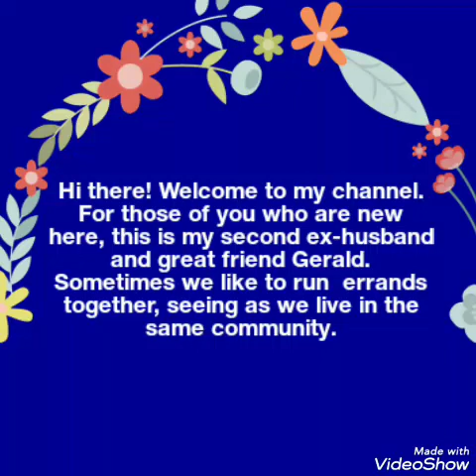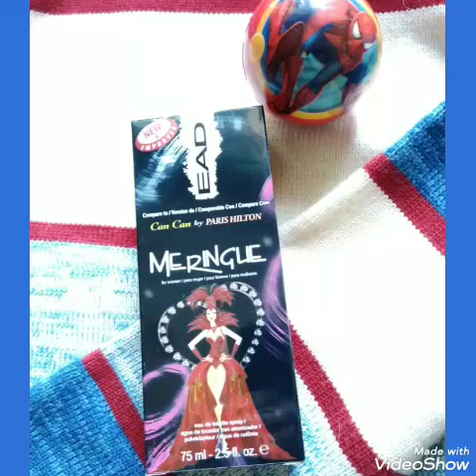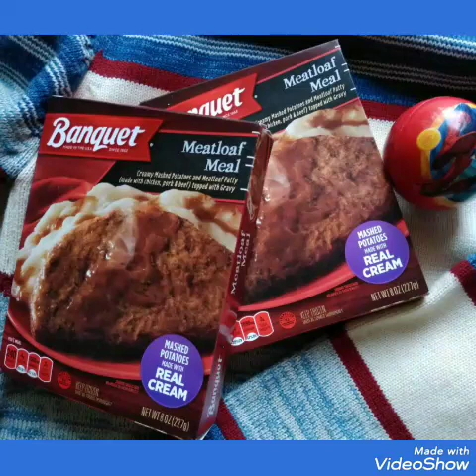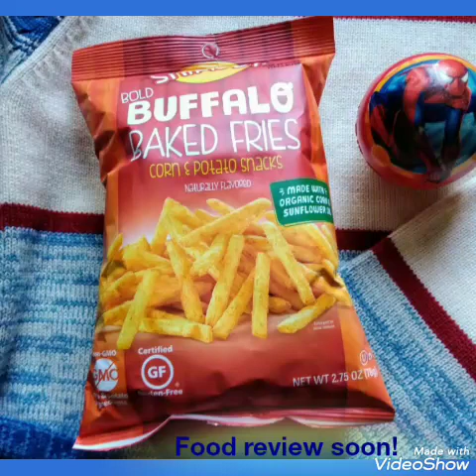Dollar Tree Fill-In Haul 🕊️🌶️🥜🥦